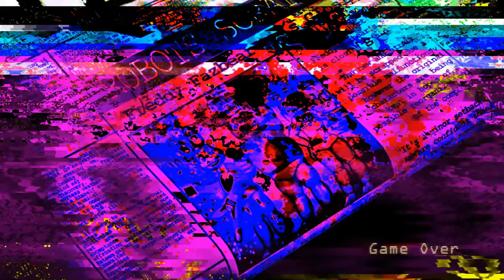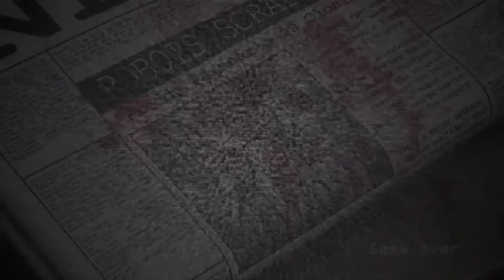STAY BACK KITTY!! // Five Nights at Candy's Remastered #3 (FINALE)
Welcome lads, to the final episode I'm planning on making for the FNAC series! I hope you guys enjoy this, because I enjoyed revisiting the game!

★ Game: Five Nights at Candy's Remastered